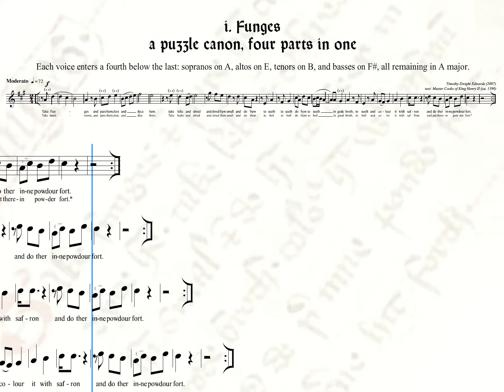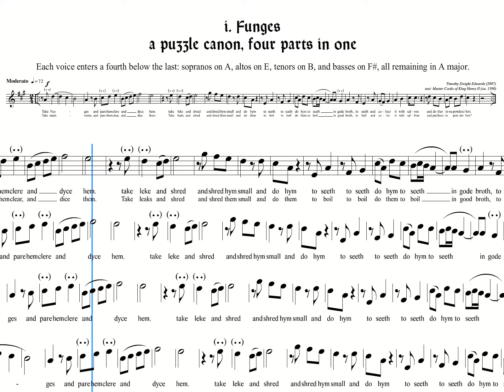'Funges' puzzle canon for SATB choir by Edwards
'Funges' is the first of a three-movement work for SATB choir completed in 2007, based on royal English medieval recipes. Each movement is a different puzzle canon: a single melody which becomes a four-voice piece for choir when the instructions are followed.

All voices have the same melody, but begin at different times and on different pitches. The soprano voice begins on the note A; the altos follow a fourth below on E; the tenors below that on B, and finally the basses begin on F#. However, all voices remain in the key of A major, rather than imitating chromatically (each in its own key). This is sometimes called diatonic imitation rather than exact imitation.

The piece was premièred by the New York Virtuoso Singers in 2009 in a concert celebrating the winners of their composition contest. The piece won honorable mention.

Puzzle Canon Receipts of the Forme of Cury - ( formeofcury )
     i. Funges
     iii. Peeres in Confyt

The three recipes which comprise the texts of these canons are taken from "The Forme of Cury, A Roll of Ancient English Cookery, compiled, about A.D. 1390, by the Master-Cooks of King Richard II, presented afterwards to Queen Elizabeth I by Edward Lord Stafford."

"Forme of Cury was the name given by Samuel Pegge [ca. 1780] to a roll of cookery written by the Master Cooks of King Richard II of England. This name has since come into usage for almost all versions of the original manuscript. It is by far the most well known medieval guide to cooking. The roll was written in late Middle English on vellum and details some 205 recipes.

As I listen to the performance I imagine a royal kitchen with large wooden tables and staffed by cooks of various ranks reciting and repeating the directions in polyphony as various medieval ingredients are combined and prepared. The following of the instructions to unlock the puzzle canon go hand in hand with the following of instructions to concoct the mushroom dish.  —T D Edwards

Originally written in 2006, this canon is puzzle canon number 9 from Ænigmata Harmonia.

The video shows not the score itself, but the simultaneous interpretations of each voice as it navigates the given melody in its enigmatic form.